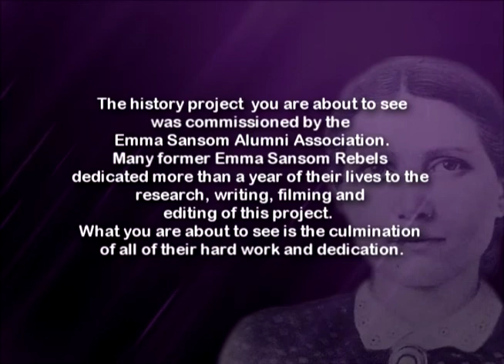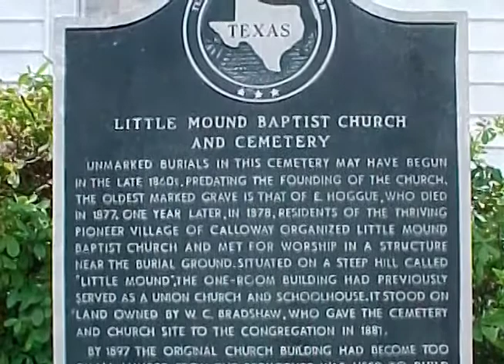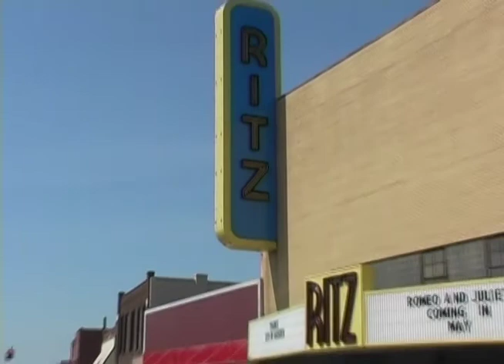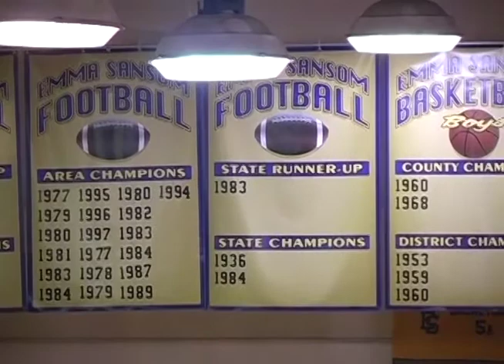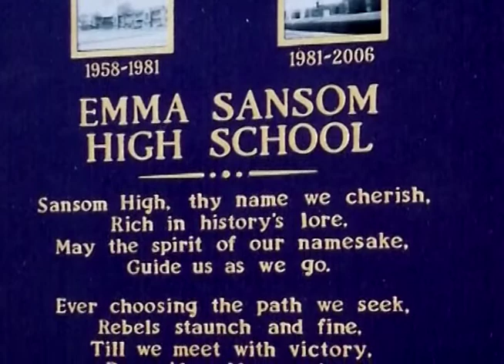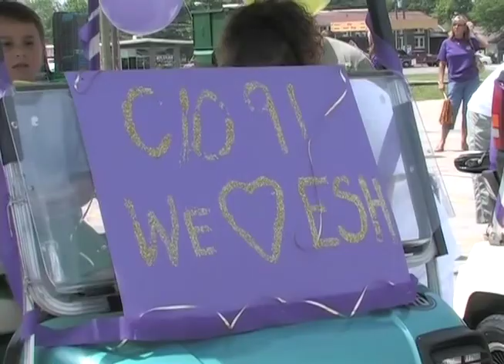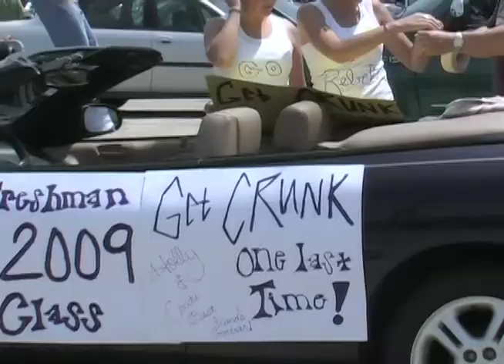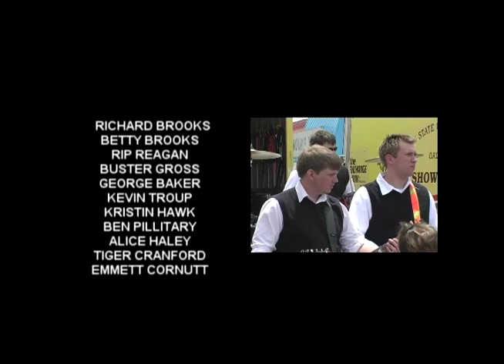Emma Sansom High School - The Final Farewell (2007)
In 2005, the Gadsden City Board of Education (Alabama) announced the consolidation of the city's three high schools...Gadsden High, Litchfield High, and Emma Sansom High would be combined into one large high school representing the whole city. As a result, the Emma Sansom Alumni Association commissioned the creation of this video covering the 75-year history of the school and the final block party and celebration of Emma Sansom High School's rich history and tradition. The project was produced by alumni Jimmy Williams, Carl Brady, and Clint Ellison with the valuable assistance of many Emma Sansom Rebel alumni, teachers, admins, students, and others.